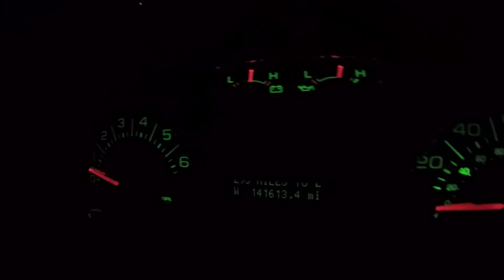Blinker Left on!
While shopping, i noticed this! .